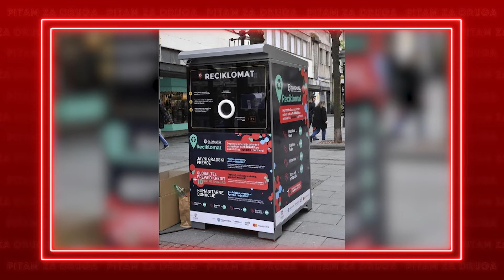Pitam za druga - deo 1 - Naslovi - 07.07.2021. - Red TV